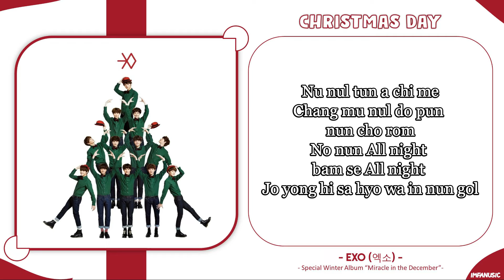EXO (엑소) - 'Christmas Day' | Easy Lyrics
Track — 'Christmas Day'
Release Date — 12.04.13
Album — Special Winter Album “Miracle in the December”